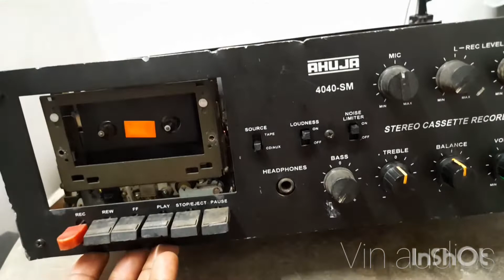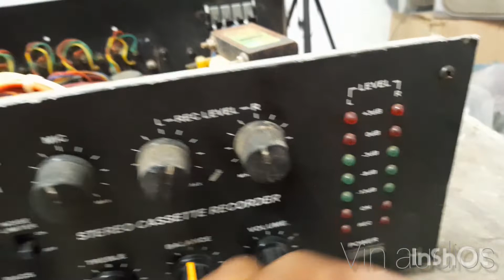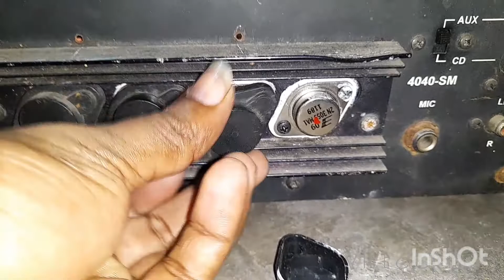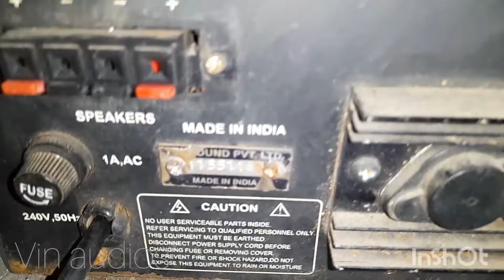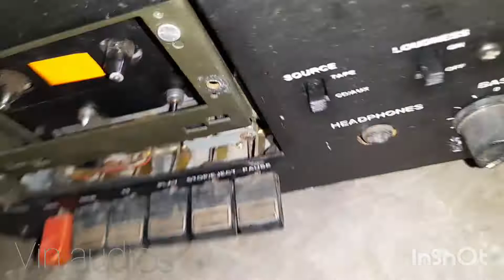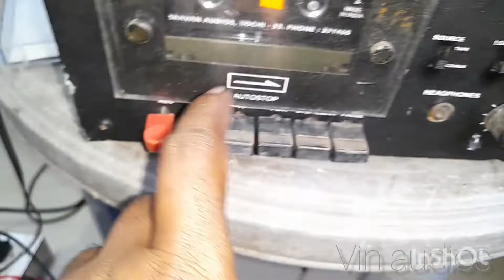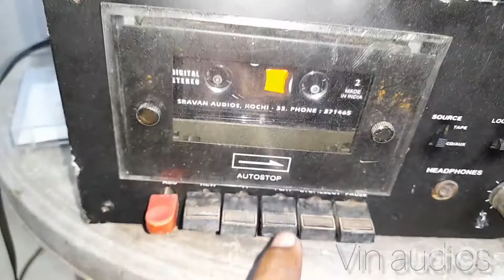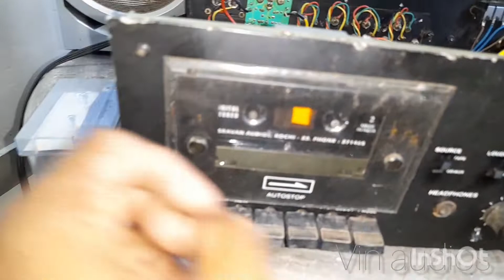വീണ്ടും കിട്ടി ഒരു അഹുജ 4040sm ഒരു തുരുമ്പൻ deak🙏@vinaudios9419 ahuja 4040SM 🔊 വിനീഷ് ചേരാനല്ലൂർ ❣️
വീണ്ടും കിട്ടി ഒരു അഹുജ 4040sm ഒരു തുരുമ്പൻ deak🙏‎@vin audios  ahuja 4040SM 🔊 വിനീഷ് ചേരാനല്ലൂർ ❣️ചെക്കിങ് വീഡിയോ 🙏ആവിശ്യം ഉള്ളവർക് വിളിക്കാം 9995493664